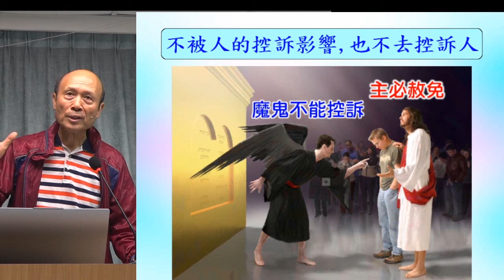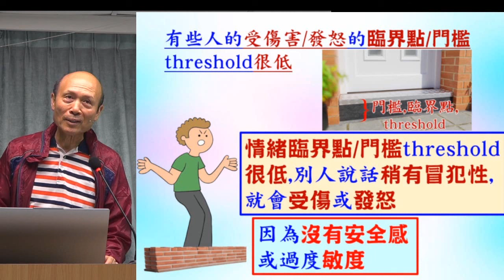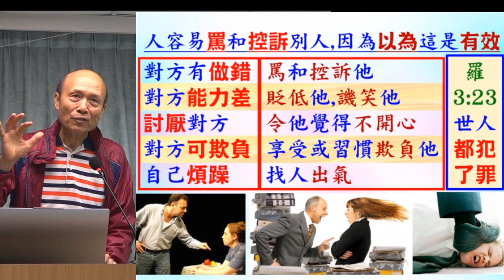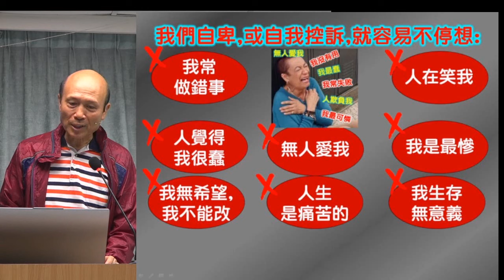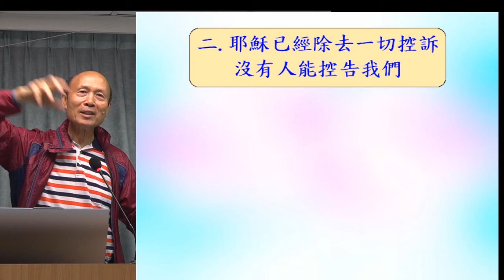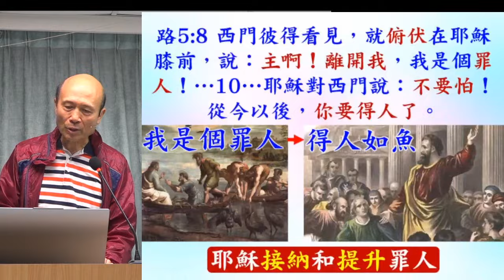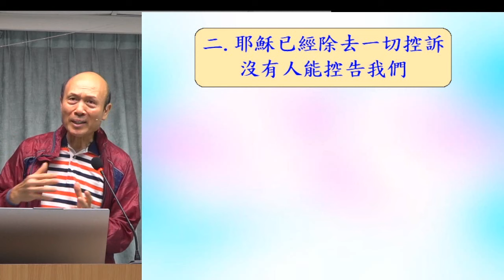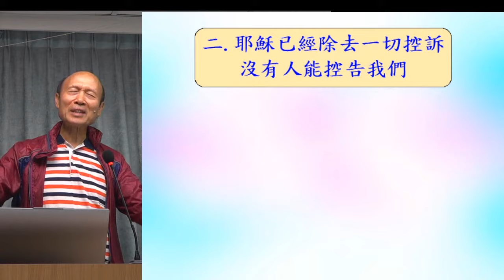不被人的控訴影響, 也不去控訴人(1) – 2024.05.19 葉牧師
不被人的控訴影響, 也不去控訴人(1)

 1. 與主的關係：怎樣建立與主相愛的關係，怎樣從主的愛得力，怎樣深信神的供應和計劃。
 2. 處理生命：怎樣不被人、罪、負面思想情緒和潛意識、婚姻和生活的問題、和侍奉的問題影響。
3. 進入不同層次的侍奉：侍奉可以由簡單的生活見證，到建立別人的靈命，或進入策略性的侍奉。